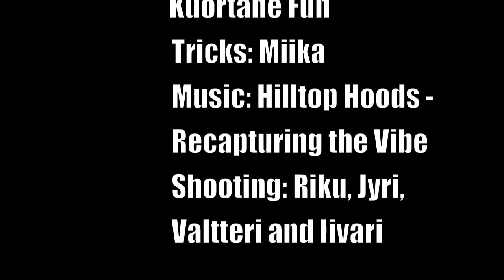Kuortane Fun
Short Film about our second gymnast camp @ Kuortane, Enjoy!